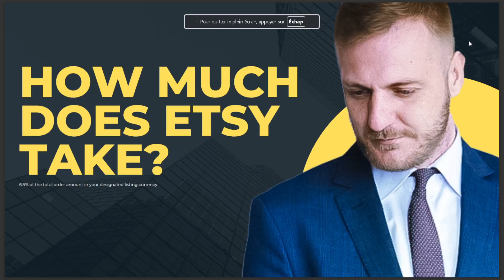HOW MUCH DOES ETSY TAKE